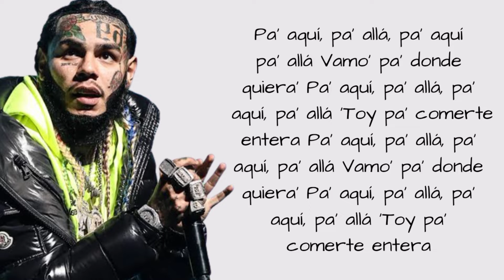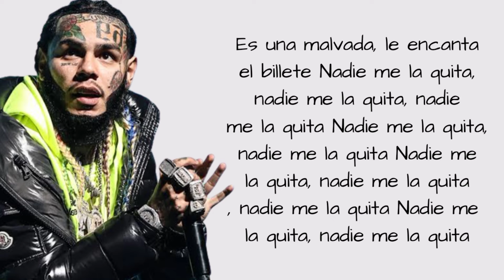6ix9ine - WAPAE (Letra) Angel Dior, Lenier & Bulin 47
6ix9ine - WAPAE (Letra) Angel Dior, Lenier & Bulin 47